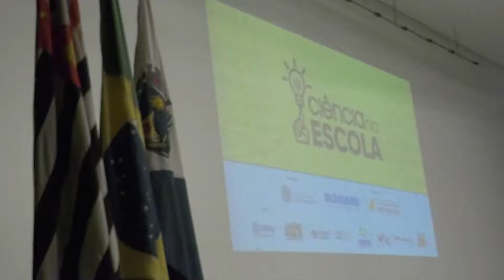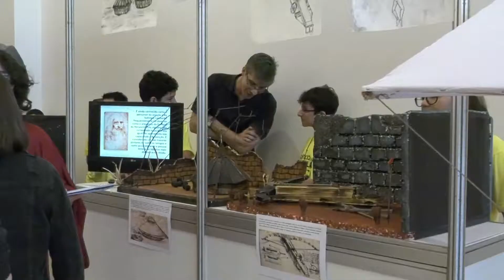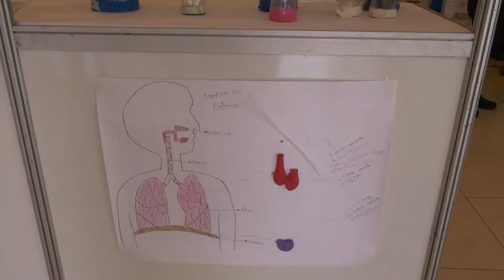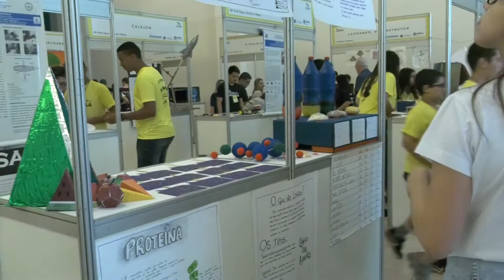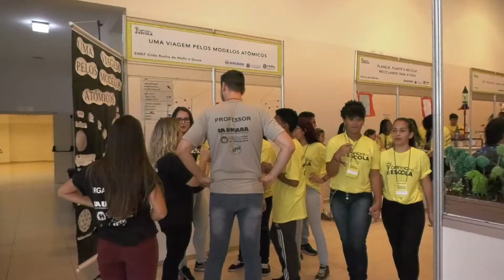Repórter Uniara - Ciência na Escola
O projeto Ciência na Escola, promovido pela Universidade de Araraquara - Uniara em parceria com a Prefeitura Municipal aconteceu no CEAR em Araraquara. 17 escolas participaram com quarenta trabalhos apresentados, todos receberam troféus e certificados de participação. Mas os cinco melhores ganharam bolsa de iniciação científica júnior, oferecidas pelo CNPq, Conselho Nacional de Desenvolvimento Científico e Tecnológico.